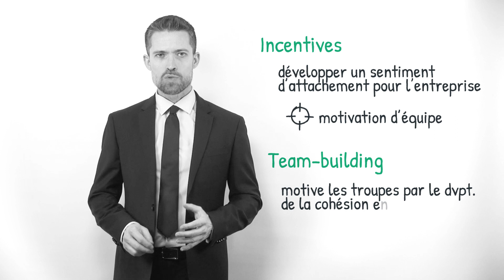Le team building, c'est quoi ? (définition, aide, lexique, tuto, explication)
Voici le sommaire de la vidéo :

Qu'est-ce que le team building ?

Pourquoi réaliser des activités de team building ?

Quelle est la différence entre les incentives et le team building ?

Sujet : Julien Dupé
Rédaction : Chloë Tadros
Présentation : Mikael Buxton
Voix off : Zoé Burtin
Design : Gaëtan Lebaron
Réalisation : Florent Lahousse
Composition sonore : Grégoire Levillain